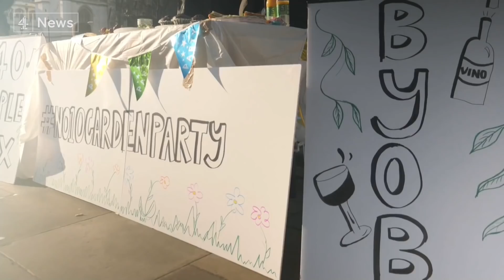Covid: Boris Johnson rejects resignation calls for No 10 lockdown party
Boris Johnson has rejected calls for his resignation, despite an admission he did attend a gathering during the first lockdown.

He apologised for spending 25 minutes at the Downing Street garden drinks in May 2020, but says he thought it was a "work event" rather than a party.

Opposition leader Keir Starmer said that was ridiculous and insulting and that the British public believe he's "lying through his teeth”.